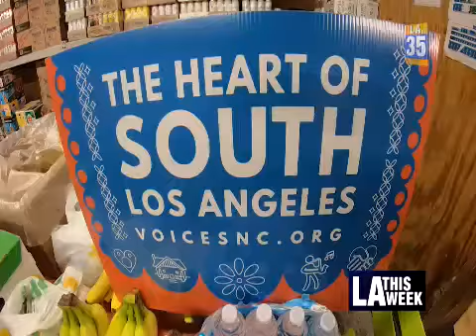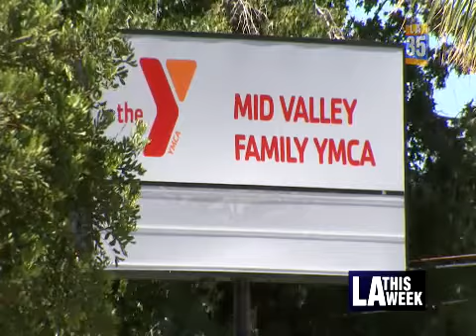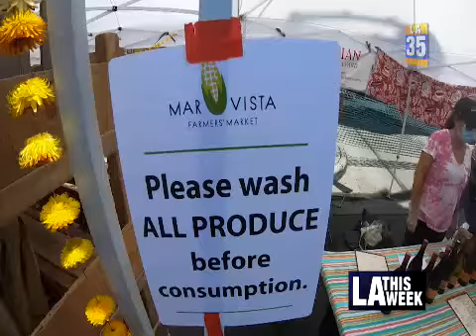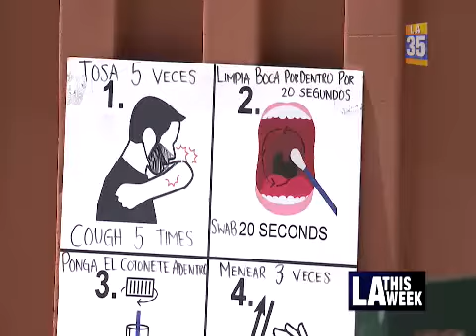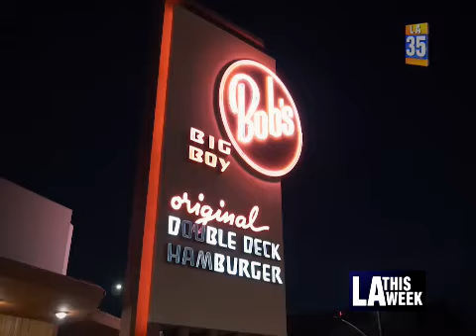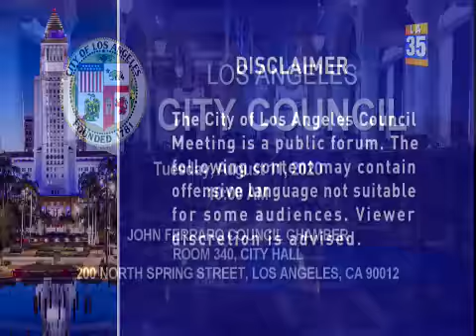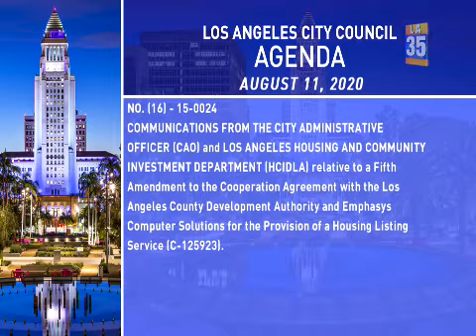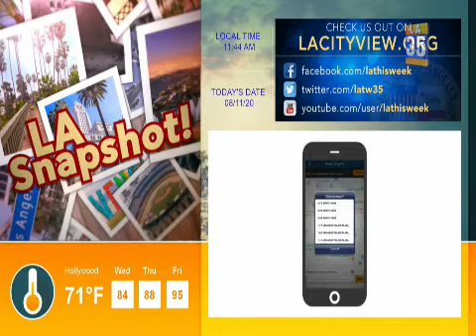City Council Meeting - Tuesday - 08/11/2020